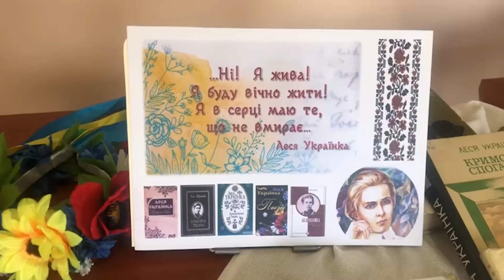«Давня весна» Леся Українка. Виконують солістки військового оркестру Луцького прикордонного загону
Сьогодні виповнюється 150 років з Дня народження Лесі Українки - видатної української письменниці та громадської діячки, однієї з центральних постатей національної культури.
    Її багатогранний талант виявився в найрізноманітніших жанрах – ліриці, епосі, драмі, прозі, публіцистиці. Її творчість сповнена глибоких патріотичних почуттів до України.
    Лесина поезія западає в серце та мелодійно звучить не лише у віршованих рядках, а й у піснях. Саме музичну композицію «Давня весна» на вірш Лесі Українки виконали солістки Надія Козій та Анастасія Смаль під супровід військового оркестру Луцького прикордонного загону.